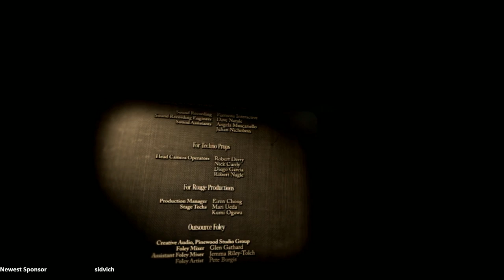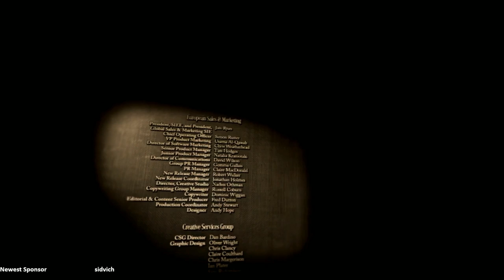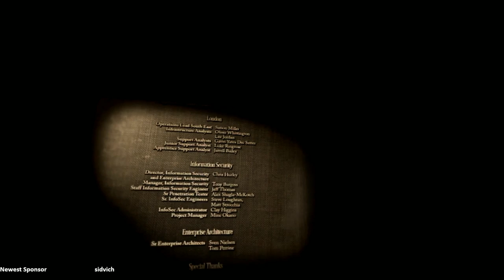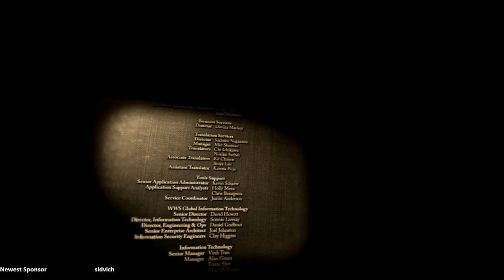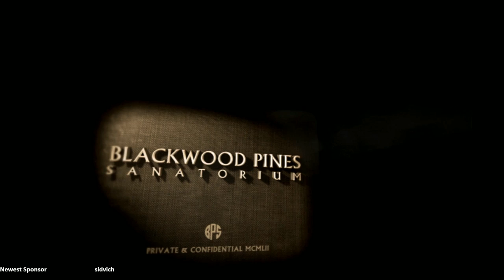The Inpatient - Let's Play the PSVR Prequel to Until Dawn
. The Inpatient live playthrough. This PSVR exclusive title is the prequel to Until Dawn set in the Blackwood Sanatorium, over 60 years prior to the events of Until Dawn. Thanks to PlayStation for the Review copy

★  This Game includes the following trophies  ★

True Patience (Platinum)
You collected all Gold, Silver, and Bronze trophies in The Inpatient

  Abandoned (Bronze)
You witnessed the events which led to the closure of Blackwood Sanatorium

Secret Trophies

 Fragmented (Silver)
You discovered a memory

 Stuff of Nightmares (Bronze)
You experienced your first dream

 Lowest Ebb (Gold)
You succumbed to temptation

 Through Gritted Teeth (Gold)
You resisted temptation

 Depths of Despair (Bronze)
You left Bragg alone to his fate

 Time Lapsed (Silver)
You diligently checked the calendar while confined to your room

 Horror Film (Silver)
You found the projector film of the nurse

 Blood On Your Hands (Silver)
You were responsible for David's death

 Sacrificial Lamb (Silver)
You were responsible for Suzanne's death

 The Disturbing Truth (Gold)
You discovered all your memories

 Barely Alive (Gold)
You escaped the mountain

 Dead by Dawn (Silver)
Nobody survived the night

 Monstrosity (Silver)
You killed Ted

 Ultimate Sacrifice (Silver)
You stayed behind to operate the cable car

 Unhinged (Gold)
You saved Victor the hotel janitor

 Don't Look Back (Gold)
David, Suzanne and Ted made it off the mountain

 Sealed Lips (Silver)
You convinced the police you'd stay quiet about events in the sanatorium

 The Wendigo (Gold)
You chased down Hannah and Beth Washington

 Personal Hell (Silver)
You were commited to an institution for not cooperating with the police

 Disorientation (Bronze)
You met the mysterious owner of Blackwood Sanatorium